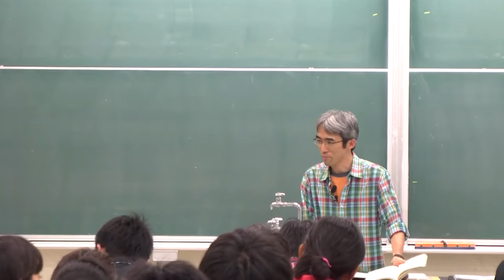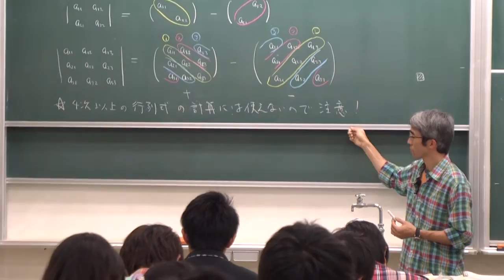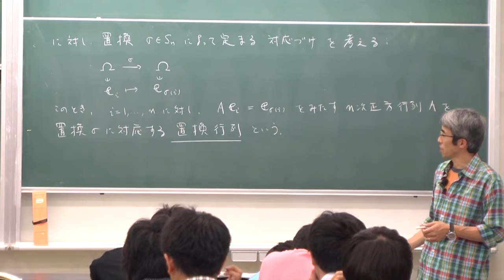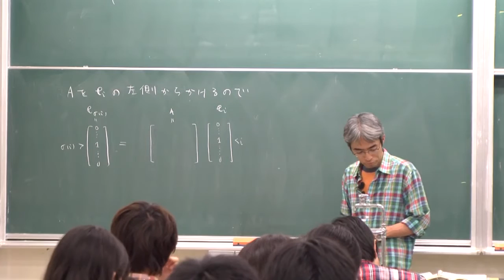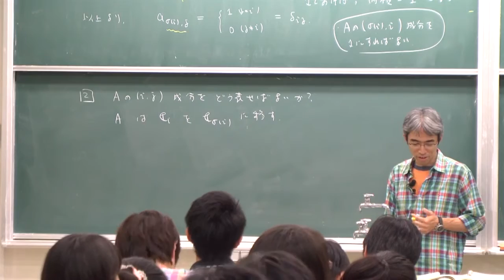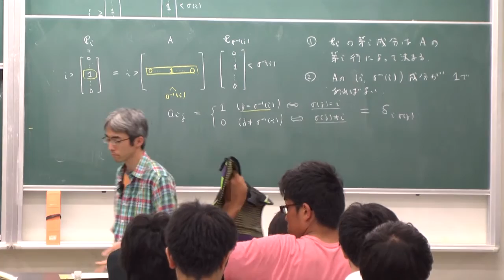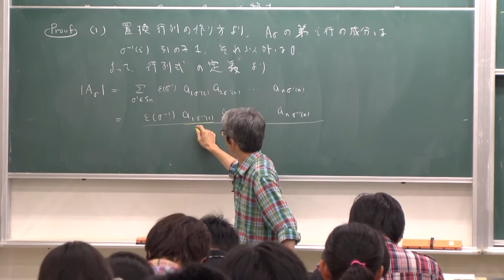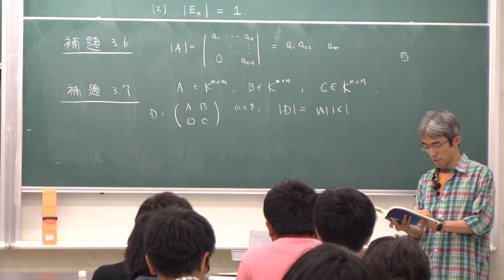線形代数I (2013) (20) 置換行列 (Linear Algebra I (2013), Lecture 20)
Akira Terui. Lecture "Linear Algebra I (in Japanese)." Lecture 20: Permutation matrix". July 2, 2013, at College of Mathematics, University of Tsukuba, Tsukuba, Japan.